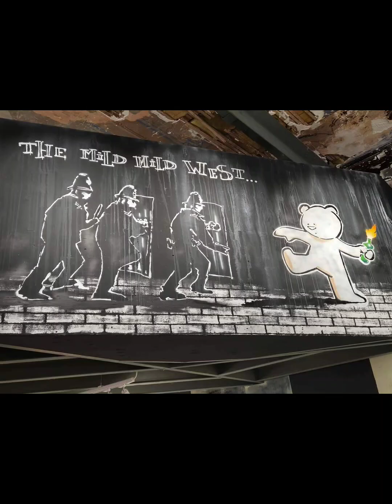The Power of Street Art Banksy style. X 24 LXXXI.